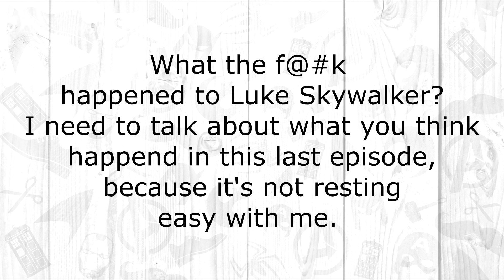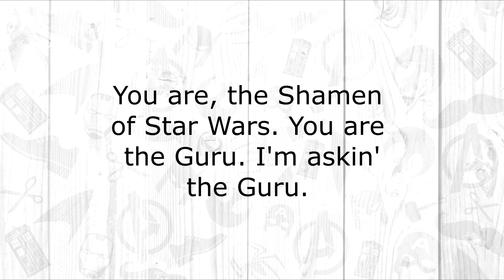What the F&$% Happened to Luke Skywalker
Star Wars the Last Jedi pissed off a lot of fans, manly due to what happened with Luke Skywalker. Taylor from Beard vs. Geek is here to explain what happened to Luke Skywalker.

Star Wars Copyright: Disney/ Lucas Film.

Beard vs. Geek Copyright: Underwood Entertainment LLC